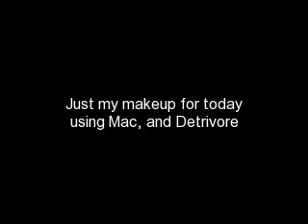Mac and Detrivore Makeup Tutorial / Contest Reminder!!